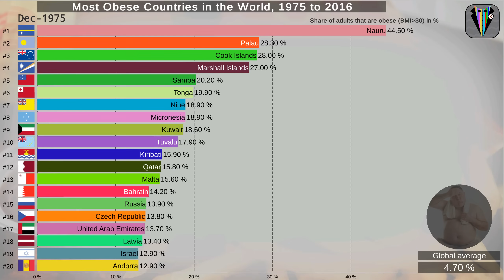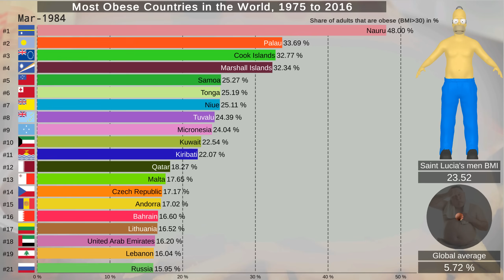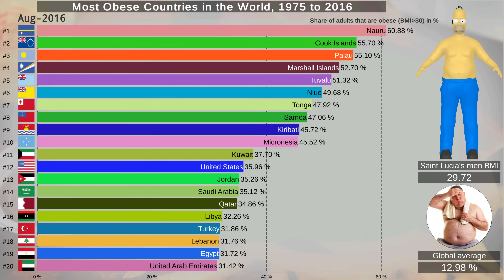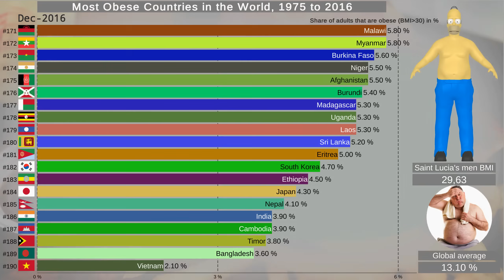What are the most obese countries in the world?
Obesity is most commonly measured using the body mass index (BMI). The World Health Organisation considers adults with a BMI of 30 or more as obese. In this video, we will see the ranking of the most obese countries in the world by the share of adults that are obese from 1975 to 2016. this comparison shows some countries with a ridiculous obesity rate. The most obese country in the world wasn't America nor Kuwait but Nauru wich considered the top fattest country in the world basing on BMI index not only share of obese adults.
Sources:
1: World health organization
Main Music:
1: